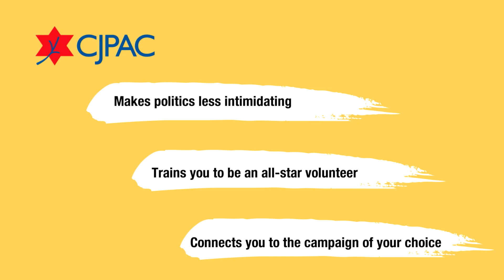Election 2019: Why get involved with CJPAC?